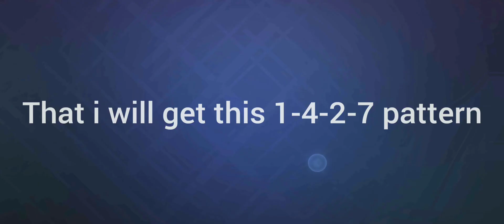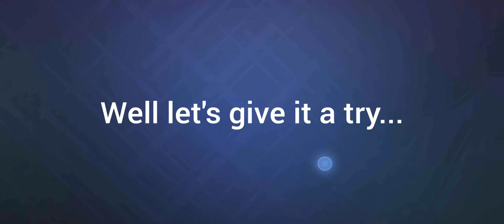KOF Bingo Lottery 2nd phase draw... Will i got Limited-Time Epic Skin or above?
(hanya seorang player nub yang kembali bermain MLBB. Terima kasih!)